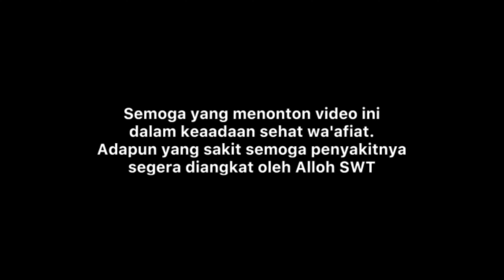MODIF GANTENG SUZUKI ESCUDO TAHUN 1997!! BEGINI PENJELASANNYA!!!